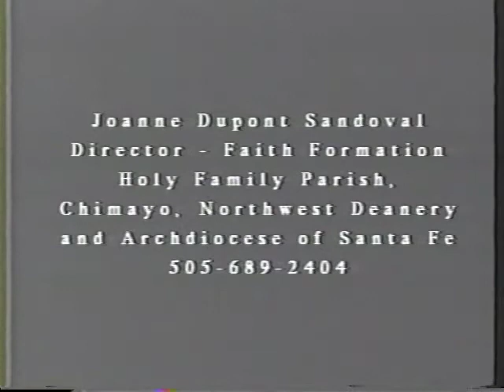"Women in Scripture" - Joanne Dupont Sandoval Ph.D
Dr. Joanne Dupont Sandoval, Ph.D, Director of Faith Formation, Holy Family Parish, talks about Women in Scripture.  Dr. Sandoval is a frequent teacher at the Santa Fe Institute for Spirituality's Summer program.